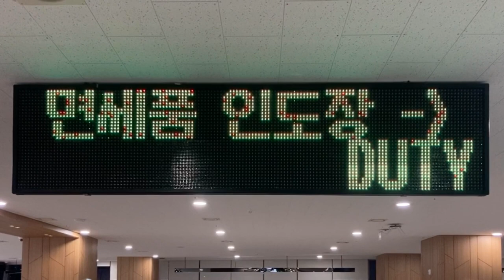広告用の電光掲示板 釜山港国際旅客ターミナル(부산항국제여객터미널) 免税売店(면세점) 保安検査場通過後の待合室